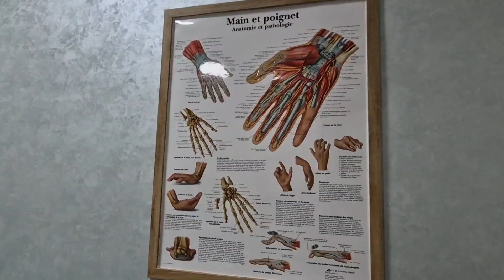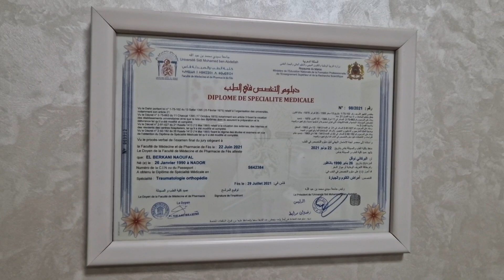آلام والتهاب المفاصل ..الاسباب و طرق العلاج مع الأخصائي نوفل البركاني